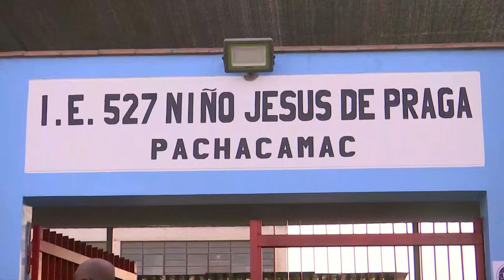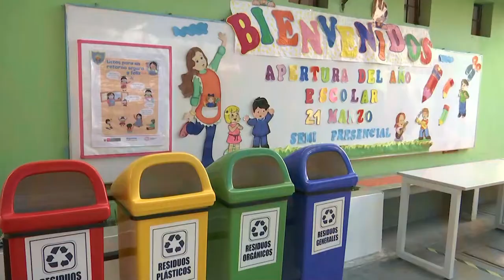Inicio del Año Escolar 2022 en Pachacámac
El presidente Pedro Castillo participó en la ceremonia por el inicio del Año Escolar 2022 en el colegio "Niño Jesús de Praga" en Pachacámac.